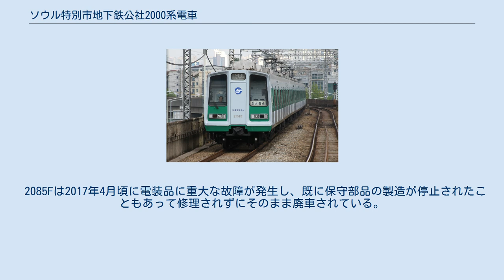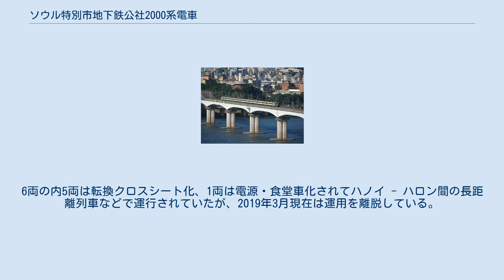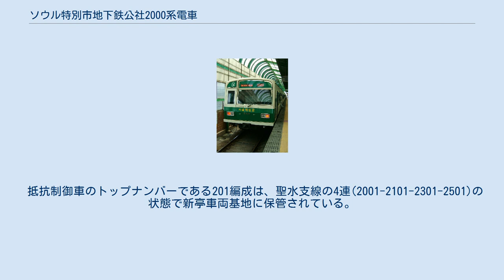ソウル特別市地下鉄公社2000系電車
ソウル交通公社旧2000系電車（ソウルこうつうこうしゃ2000けいでんしゃ）は、ソウル交通公社（旧・ソウル特別市地下鉄公社→ソウルメトロ）の通勤形電車。
ソウル交通公社2号線で使用されている。
 1980年に開業した2号線に導入された車両である。
製造当初より冷房装置を搭載しており、ソウルの地下鉄車両としては初めての冷房車となった。
 1983年度落成分からは、韓国で初めて電機子チョッパ制御（三菱電機製）が採用された。
 大宇重工業で製作した車両のみ、集電装置を除き、約7、8割の部品が韓国で生産されたが、ブレーキ装置などの一部の部品は、日本の技術支援を受けて国内で生産された。
 主に地下鉄で使用されているが旧3000系4000番台からの転用車と中間車からの先頭車化改造車を除き前面扉がなく非貫通型車両である。
 廃車となった車両のうち中間車の一部は、ベトナムに売却され、車内を改造した上（ロングシートを撤去しクロスシート化、また座席を設置し食堂車化）、客車として利用されている。
また、一部は宗教団体キリスト教福音浸礼会に旧3000系と共に売却され、教団施設内に保管されている。
 2014年3月に法令上の鉄道車両の法定耐用年数（製造後25年）が撤廃されたため、車齢25年以上経った今も同線の主力車両として活躍してきたが、保守部品の製造停止や老朽化が進んだ事により、2017年より新2000系3･4次車の投入に伴い急速に廃車が進められ、2020年までに環状線と聖水支線の全車両が、2022年までに新亭支線の全車両が代替される予定である。
 1980年から1993年にかけて抵抗制御車、チョッパ制御車を合わせて計39編成導入された。
MELCOとは三菱電機の公式愛称である。
 車両概要 制御装置は、抵抗制御車は日立製のMMC-HTB-20R形、チョッパ車は三菱電機製のTHB-1L-2A形がそれぞれ採用されている。
台車は、日本車輌製造製の台車ND-310が採用され、軸バネにはコイルバネ、枕バネには空気バネがそれぞれ採用され乗り心地が大幅に向上した。
制動装置は、アナログ演算方式の電気指令式ブレーキを採用している。
 最初の車両については、日本の日本車輌製造において製造され、韓国国内の車両メーカーへノックダウン生産として納入された。
そのため、車体の製造銘板は韓国国内の車両メーカーの名前が刻まれている。
 10年以上に渡り製造されたことから、登場年月ごとに車両の細部が異なり、1992年から生産された車両は、側窓の形状が内折れ方式に変更された。
また、抵抗制御車の廃車時期と同様にMELCOチョッパ車両の冷房3基のうち2基が新品に交換された。
登場後、長らくの間方向幕が使われてきたが、最近になってLED表示機への改造が進んでいる。
なお、一部の中間車は改造の上新2000系へ編入されている。
 当初は4両もしくは6両編成であったが、1986年から1992年にかけて中間車が追加で製造され、一部の環状線用の編成が10両編成となった。
 補助電源装置は当初、電動発電機が搭載されていたが、1990年代に製造された中間車には静止形インバータが搭載されている。
 環状線では新2000系への置換が進んでいるため、抵抗車は新亭支線・聖水支線での運用に限定されている。
これらの運用には、製造からの経過年数が比較的若い増備用中間車両を先頭車両化・前面扉の設置といった改造を受けた車両が使われている。
残存車両は空気圧縮機をレシプロ式からスクリュー式の低騒音形のものに、補助電源装置を電動発電機から静止形インバータに換装する改造が行われている。
 2039Fは2014年5月2日に上往十里で2012Fと追突事故を起こし、2012Fは6両、2039Fは4両が大破･損傷し廃車された。
残った2012F側の4両は2039Fの6両と編成を組み直し2039Fに編入された。
2012Fは原型、2039Fは先頭車化改造車であったために編成の前後で顔が異なり、さらに元2012F側の先頭車は運番表示機が移設され前照灯もLED化されているなど異彩を放っていたが、特殊な編成構成であることからに延命工事施工対象から外され、2016年6月に廃車となった。
 2005年には抵抗制御車の2006F - 2014Fが廃車され、チョッパ車の2045F - 2053Fが2006F - 2014Fに改番された。
 2010Fは...